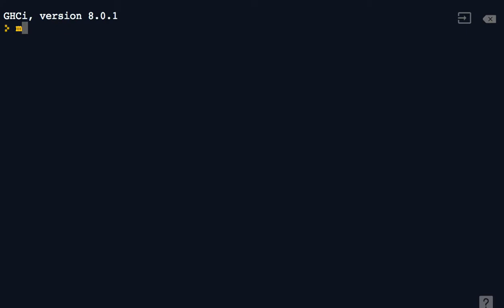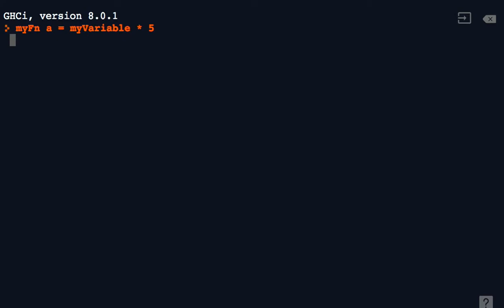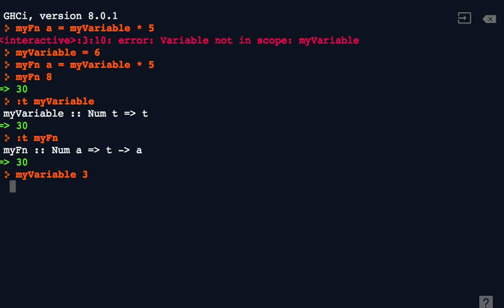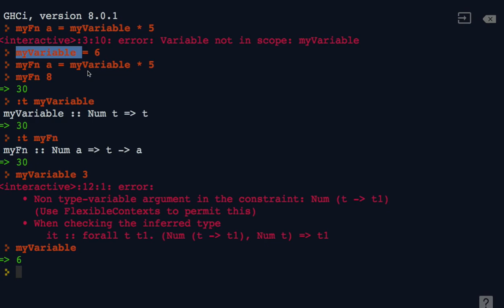10 - Variable and Type Inference